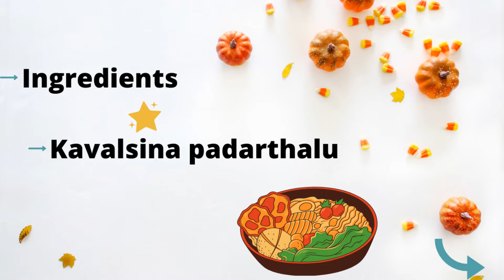Chicken Masala Recipe II Cooking II Bangarubomma Vlogs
Hi Friends
I am back with cooking recipe, the most delicious chicken masala.